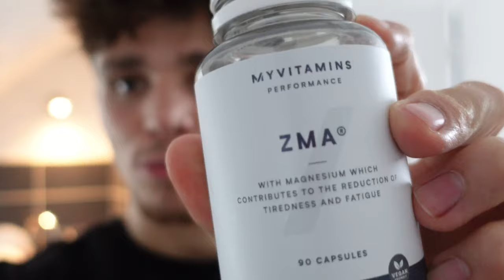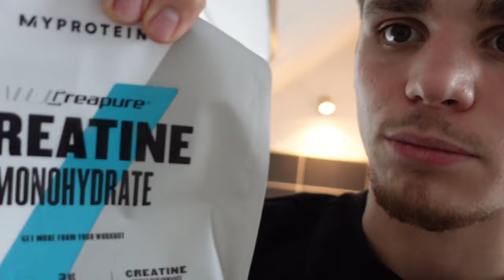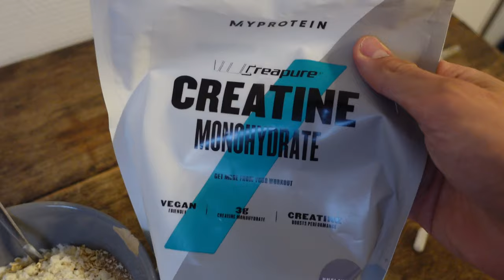L’ALCOOL et LE SQUAT SONT COMPATIBLES !? 😳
TU AS BESOIN DE COMPLÉMENTS ALIMENTAIRES OU DE VÊTEMENTS POUR T’ENTRAÎNER ?🤨

Bien sûr que non, mais je trouvais très intéressant de vous filmer ce moment puisque vous avez l’habitude de nous voir sous nos meilleures formes, nos meilleures shapes 👀
C’est surtout pour vous prouvez que nous sommes pas des super héros et qu’il est totalement normal de se faire plaisir et d’avoir des moments "off" mais par contre, toujours charbonner derrière 🔨
Bref j’espère que tu auras kiffé ma sincérité 🕺

Mon instagram : bizontang_